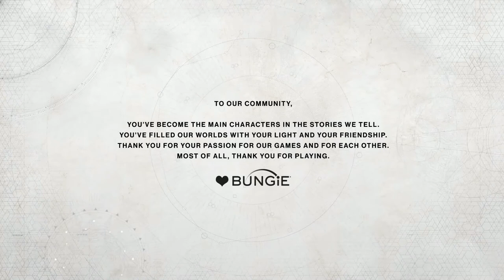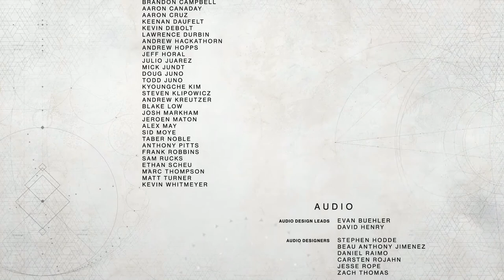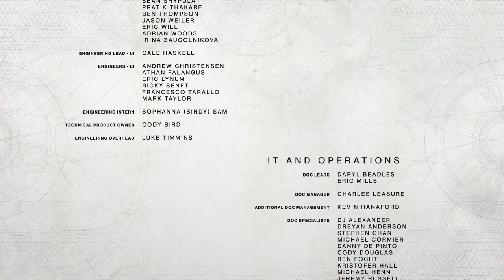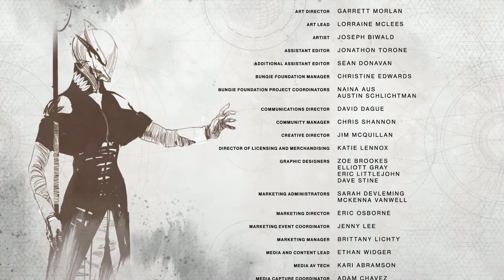Destiny 2 (PC,Ultra) №9 Финал одиночной компании.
Destiny 2 (PC,Ultra)